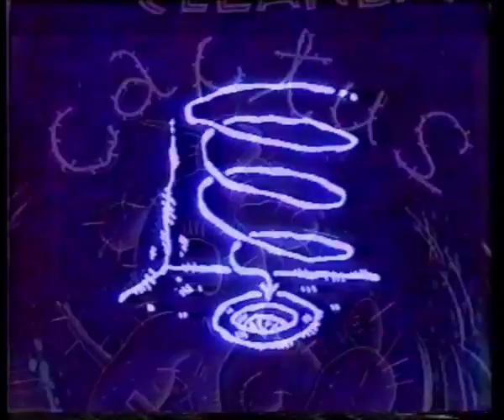The Vacuum Cleaners - Cactus (music video)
Classic Finnish indie / underground / experimental rock.

The video is directed by The Vacuum Cleaners in 1994 and the song is from the 7" 'The Cactus' (Bad-31).

Ripped from the "From B To V" VHS featuring 25 videos from Bad Vugum bands.